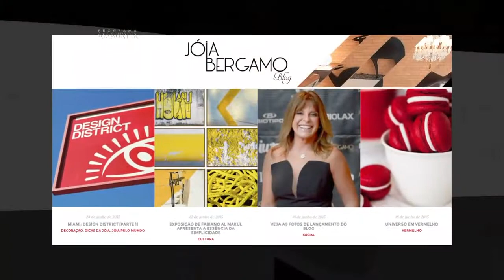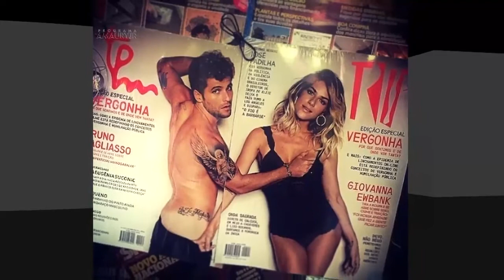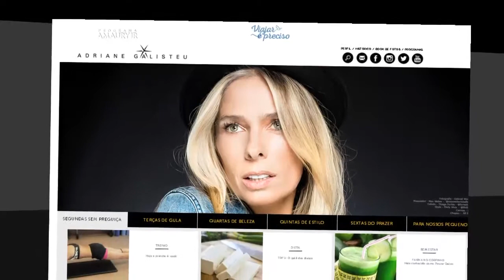Festa de Lançamento do blog Jóia Bergamo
Siga o Amaury Jr. no Instagram, Twitter e Facebook